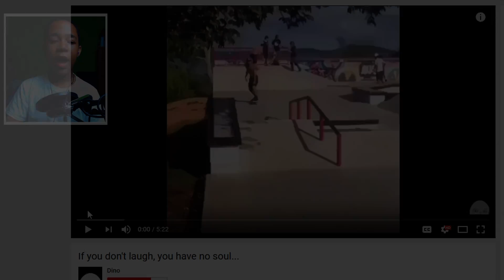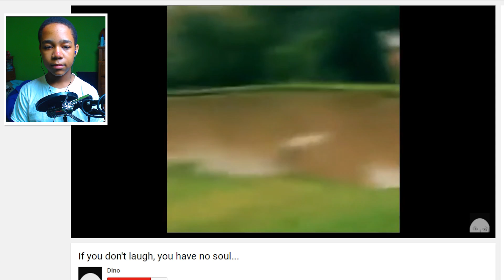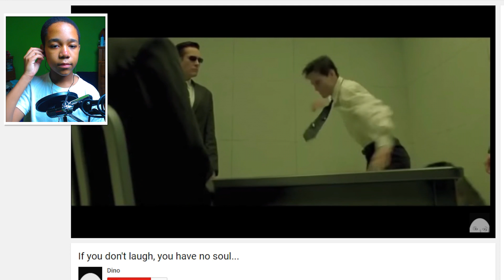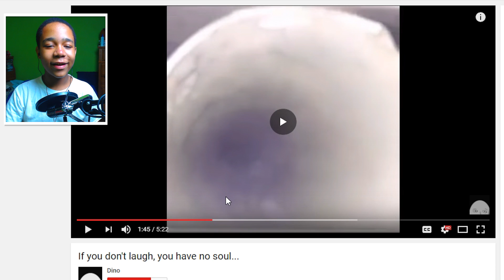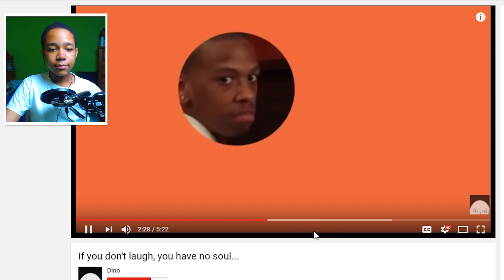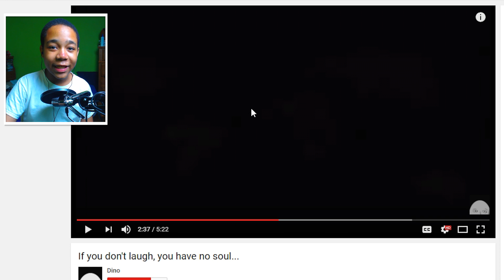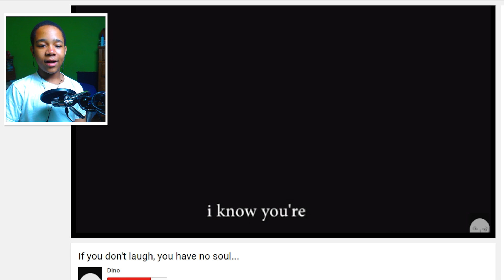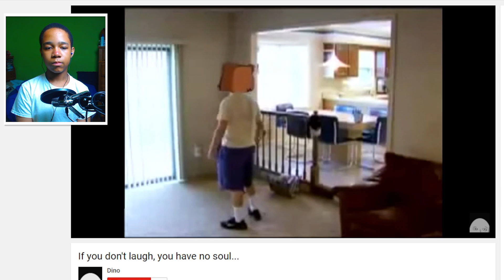If you don't laugh you don't have a soul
Let's keep The Comment Section Clean, Bobbas.

If You're Reading This You're The MVP (most valuable person)